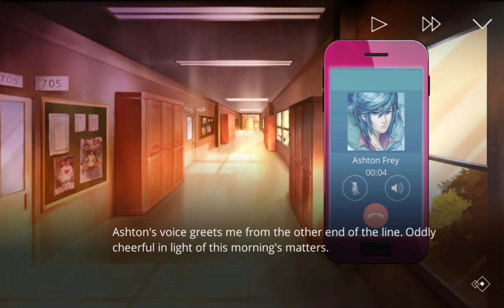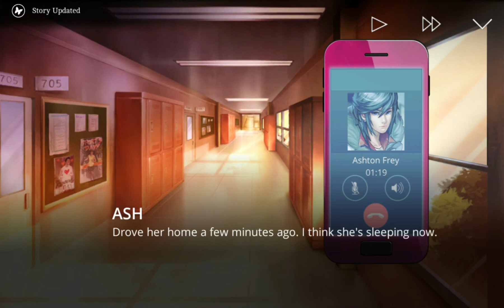The Letter Walkthrough Part 36 No Commentary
The Letter Walkthrough Part 1 No Commentary Gameplay
The Letter Walkthrough Part 36 No Commentary Gameplay

The Letter is an interactive, horror/drama visual novel inspired by classic Asian horror films. Told through an immersive branching narrative, the game puts the players into the shoes of seven characters as they find themselves falling prey to a vicious curse plaguing the Ermengarde Mansion for centuries.

In this game, your choices will shape and drive the story forward: will you mend a relationship on the verge of collapse, or will you let it fall apart? Will you risk saving them, despite the consequences, or leave them to die a gruesome death? The fate of all the characters is in your hands.